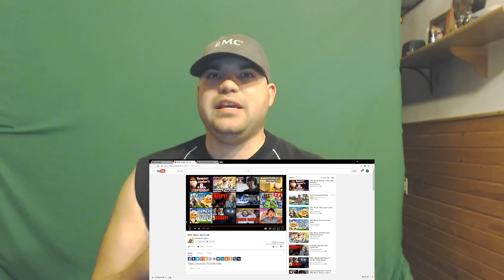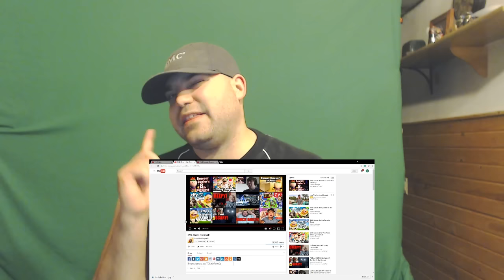SML Short No Crust! reaction